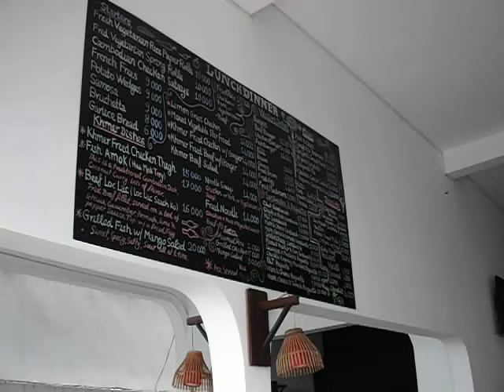Relaxing at Hostel 88 Phnom Penh Cambodia July 2012